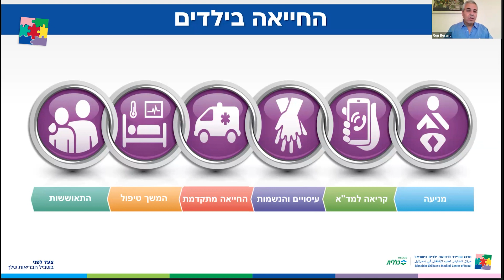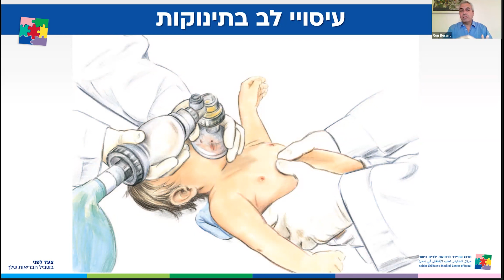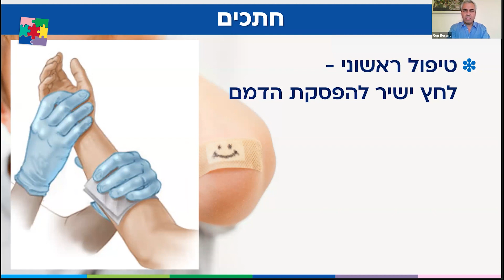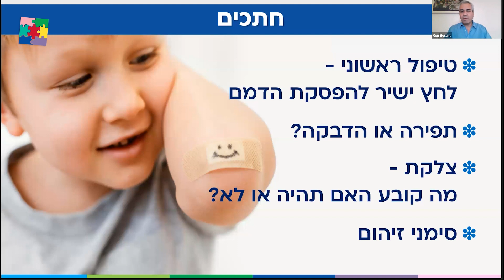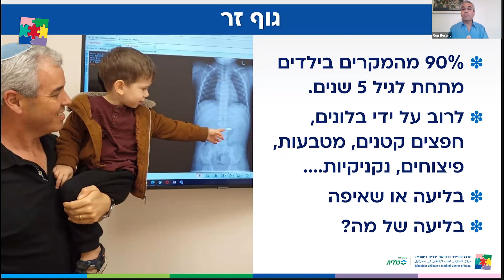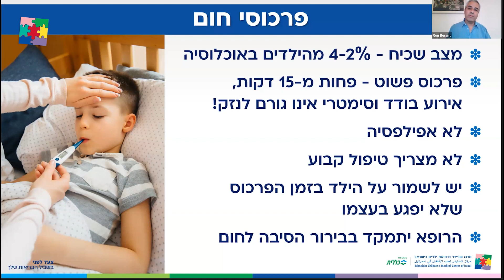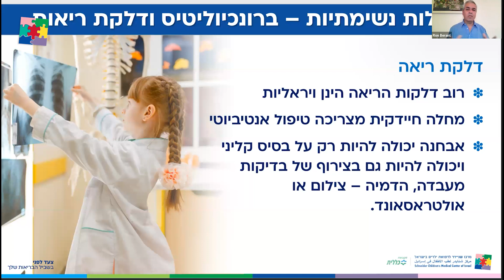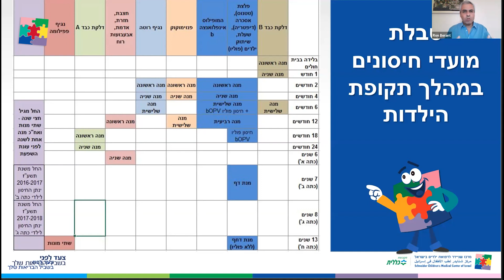בתקופה של מלחמה ומחלות חורף- מתי חייבים לגשת עם הילדים למחלקה לרפואה דחופה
ד״ר רון ברנט, מנהל המחלקה לרפואה דחופה במרכז שניידר לרפואת ילדים,  בהרצאה שיכולה לחסוך לכם ההורים הגעה מיותרת למיון ואפילו להציל חיים. צפו.